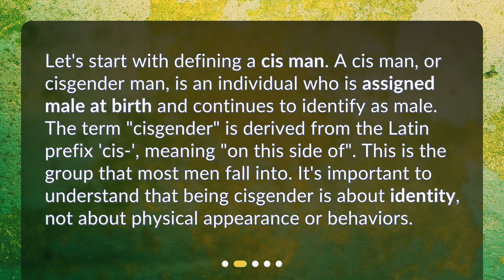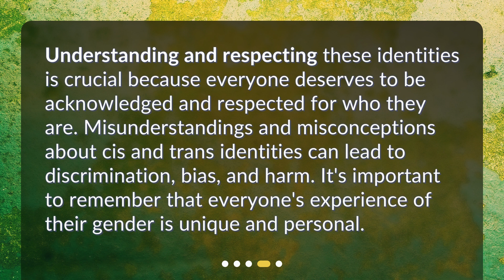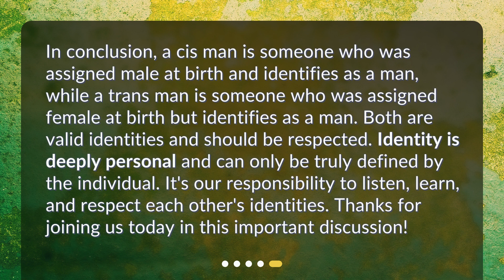What is the difference between a cis man and a trans man?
Understanding Gender Identity: Cis Man vs Trans Man • Understanding Gender Identity: Cis Man vs Trans Man" is an informative video that breaks down the difference between these two identities. Learn about the concepts of gender identity and societal expectations to better understand and respect individuals for who they are.

00:00 • What is the difference between a cis man and a trans man?
00:20 • What is a Cis Man?
00:49 • What is a Trans Man?
01:25 • Why Does This Matter?